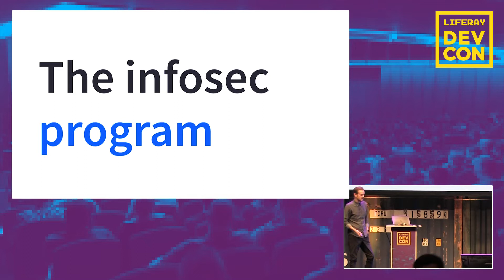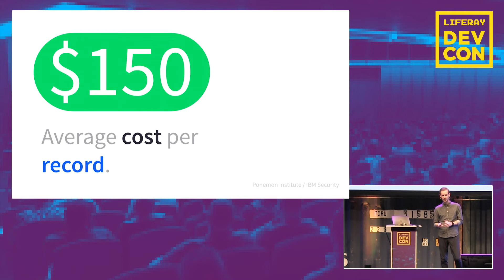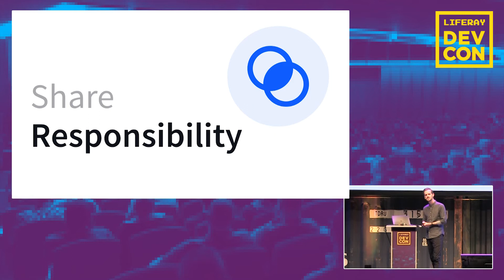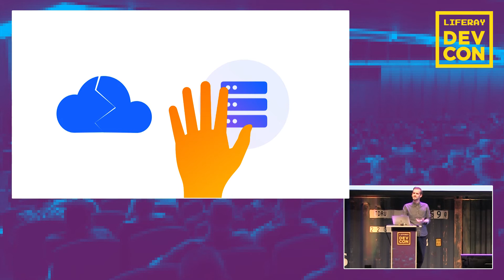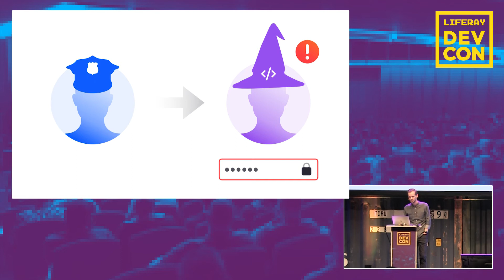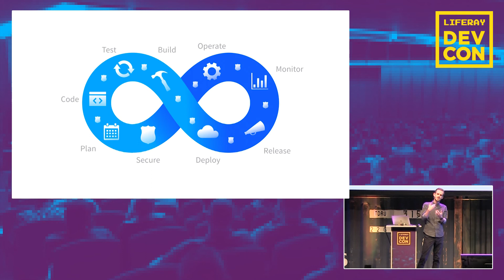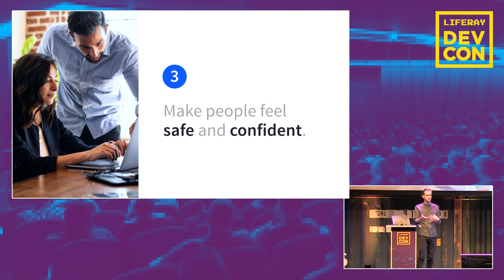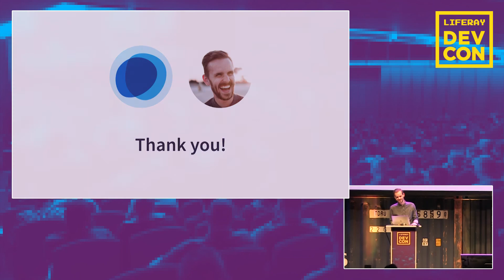Holistic Information Security Programs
Holistic Information Security Programs | Jonathan Lundy, Operations Manager at Liferay

"InfoSec is more than just password policies and firewalls. The secret to a successful InfoSec program lies not only in being risk-adverse and standard compliant, but also operationally efficient for the entire organization. In this session, we will walk through the experience that Liferay Cloud had in obtaining different security certifications like SOC 2 and ISO 27001, and how you can navigate this process in your company."

Featuring over 40 in-depth sessions and technical workshops, the annual Liferay Developer Conference is a great opportunity to build your Liferay expertise and apply newfound knowledge to your current and future projects.

See full recap page of DEVCON 2019 including all presentation slides